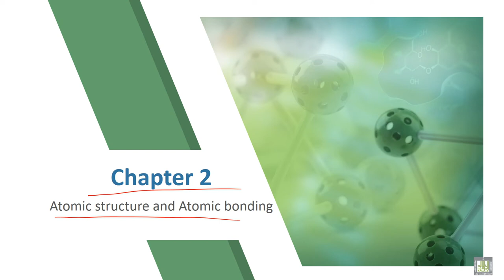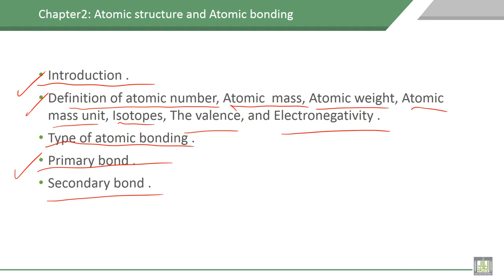Material Science - 1 | C2-L1 | Outline of chapter - 2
Lecture 1 :  Outline of chapter - 2
Explain the content of the course